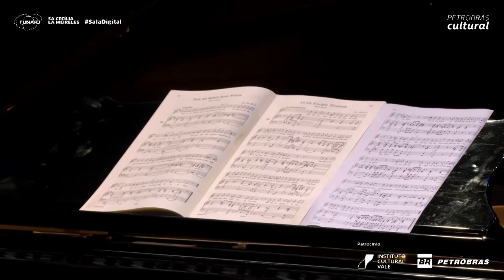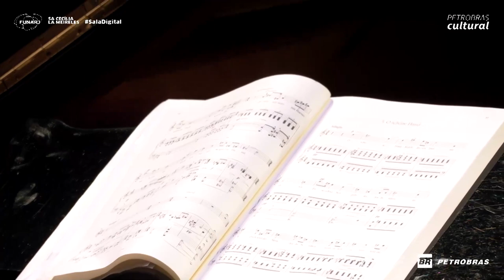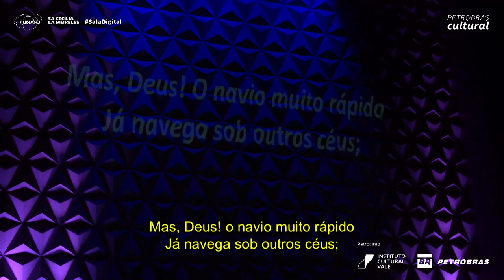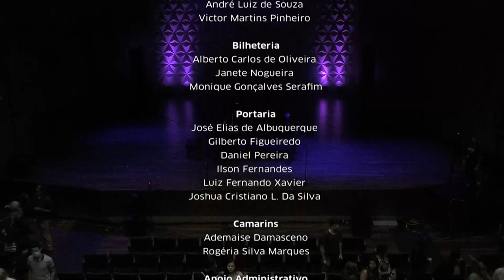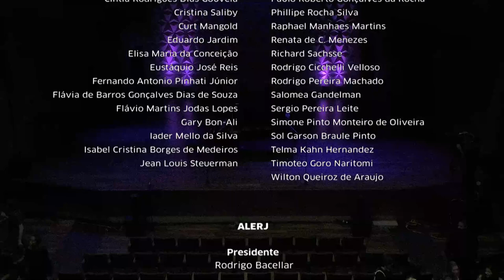Sala Cecília Meireles - Eliane Coelho e Gustavo Carvalho